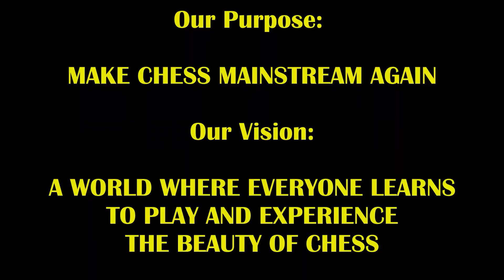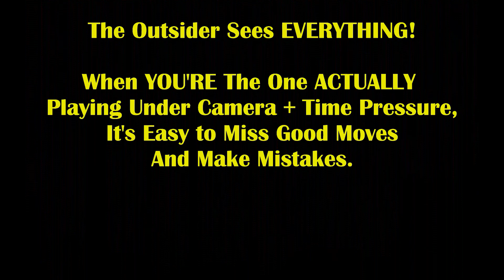Sick Mate Outta Nowhere Ends With FIST SLAM! FM Mark The Duck vs The Great Carlini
You'll slam your fist too after seeing the finish!

Encourage Duck to Play More By Getting Him Coffee!